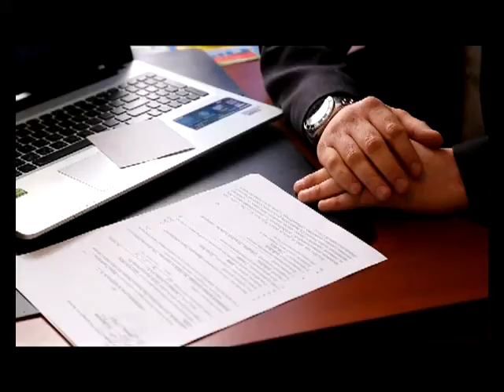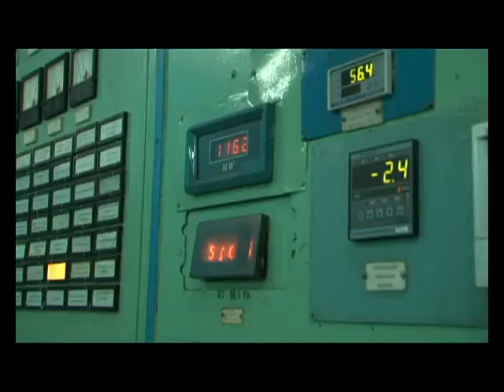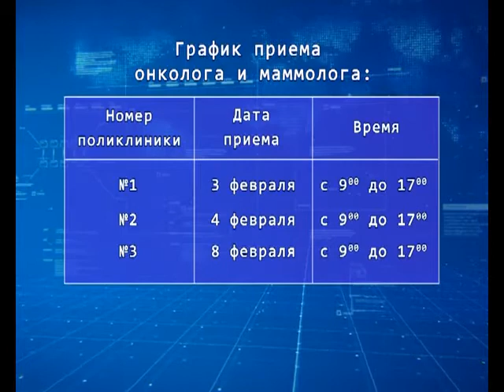Новости Балхаша 02.02.2016